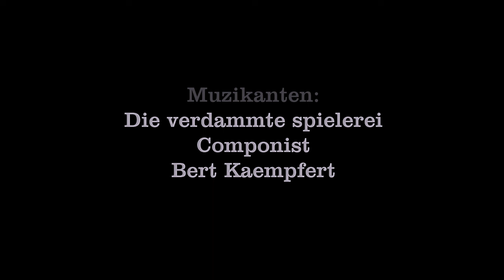Gentse Feesten 2022 Trefpunt Bert Kaempfert Die verdammte spielerei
muzikanten: Die verdammte spielerei. 4K